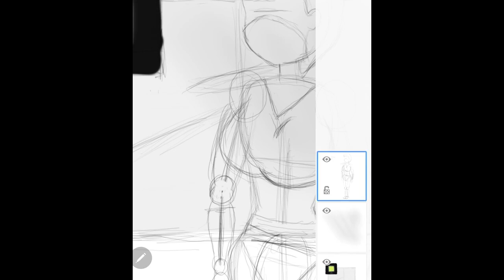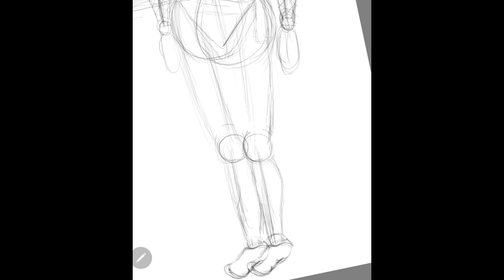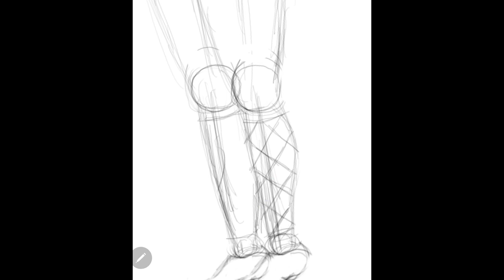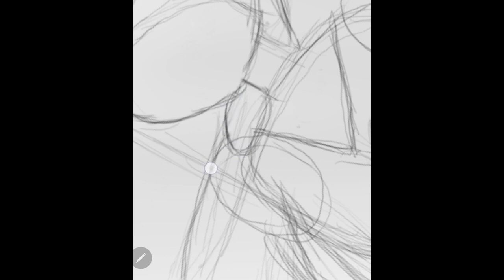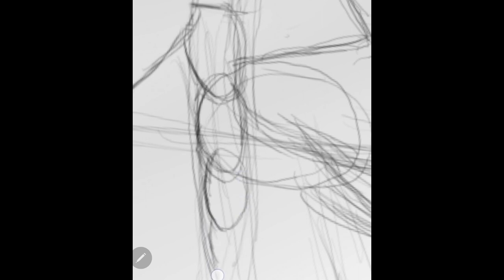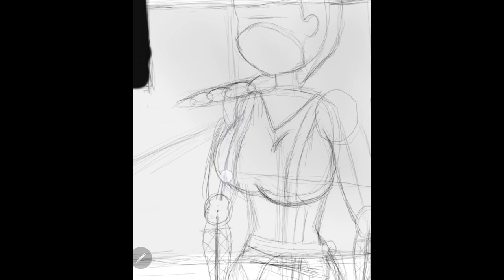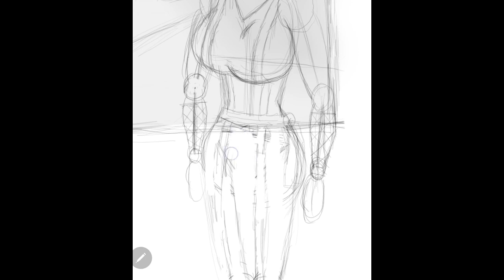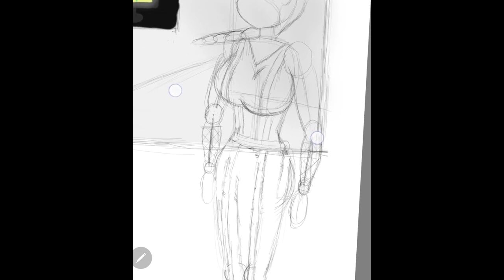ART AND TALK: how to make a high powered hero